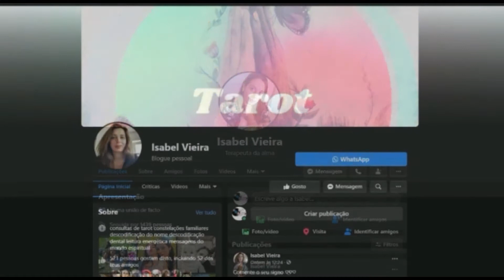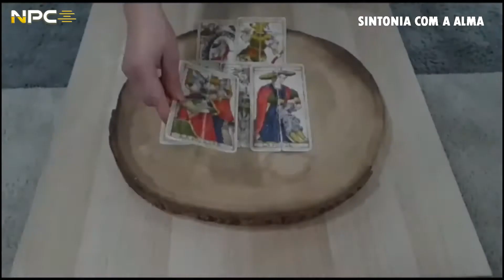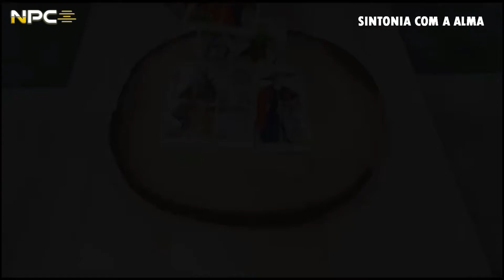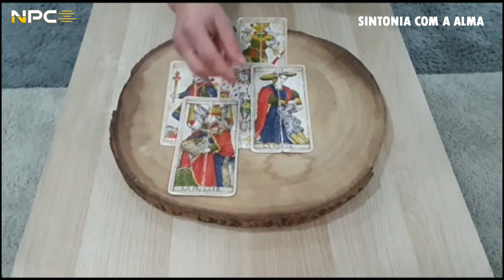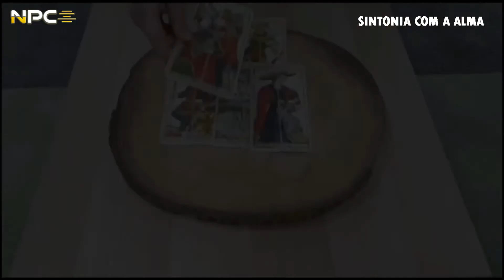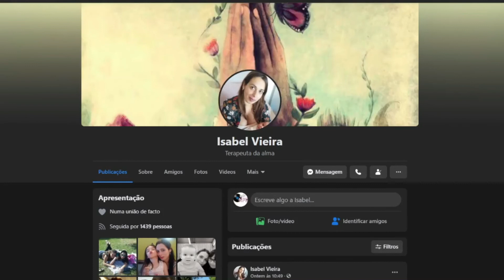Sintonia com a Alma com Isabel Vieira - 01/10/2021